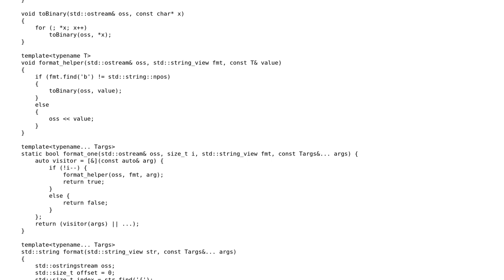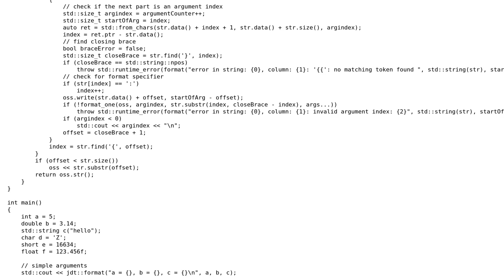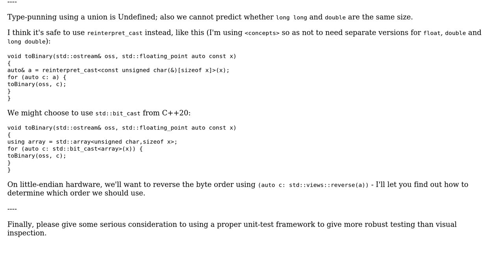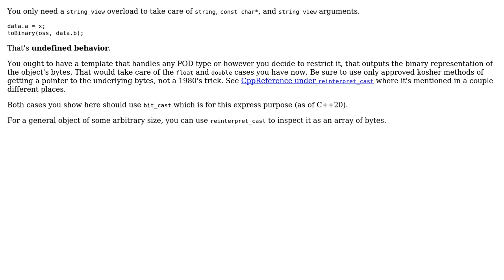Code Review: Implementing std::format - Part 3 (2 Solutions!!)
Code Review: Implementing std::format - Part 3

With thanks & praise to God, and with thanks to the many people who have made this project possible! | Content (except music & images) licensed under CC BY-SA | Music | Images & others | With thanks to user Toby Speight user jdt user JDlugosz and the Stack Exchange Network Trademarks are property of their respective owners. You are responsible for your own actions.